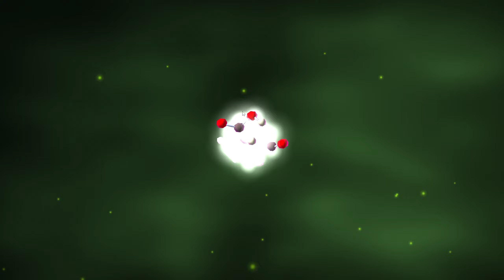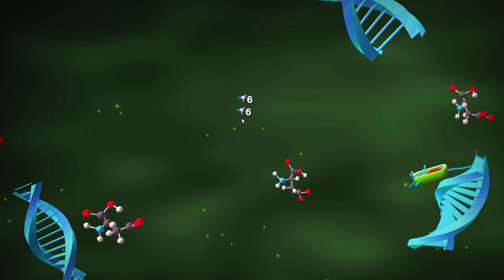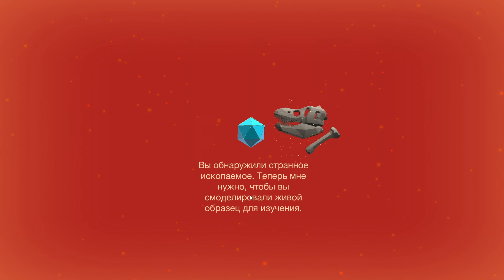ИДЕАЛЬНЫЙ КЛИКЕР (ПОЧТИ). Cell to Singularity - Evolution Never Ends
Айпи: followage.gamepvp.ru
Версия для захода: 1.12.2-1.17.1